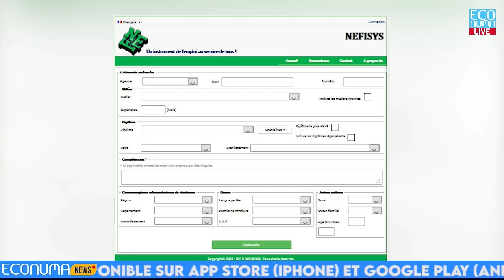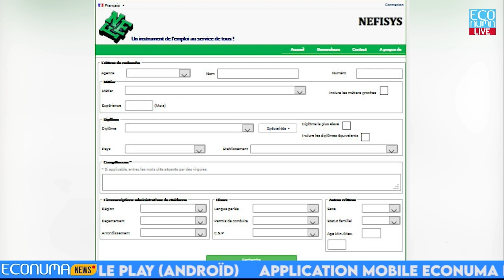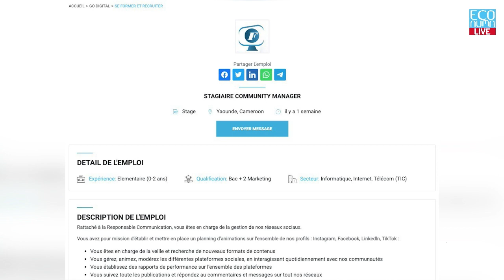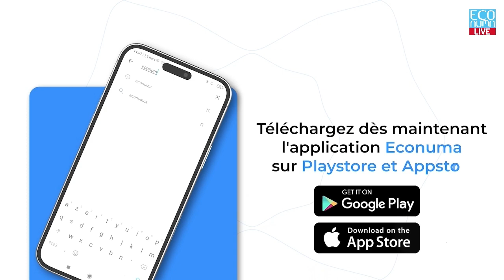ECONUMA NEWS : JOURNAL DU 13 FEVRIER 2024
🚀A la une du 13 Février 2024! Codam Technologies mène la formation des jeunes dans le domaine des technologies, tandis que Nefysys s'engage à améliorer l'emploi au Cameroun avec une mobile développé en interne. Découvrir de nombreuses opportunités d'emploi dans le domaine du numérique sur econuma.com . Technologie Emploi Innovation 💼📱🌍